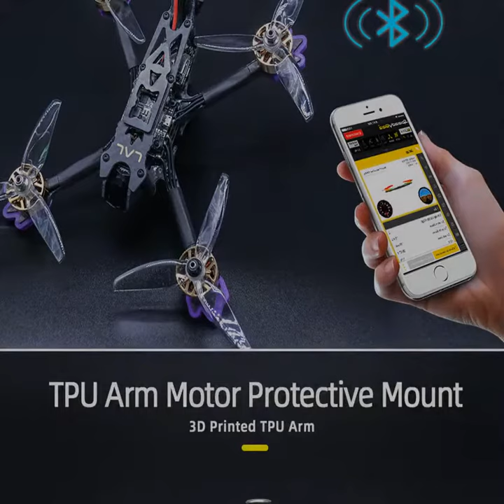Eachine LAL5.1 225mm 4K 5.1 Inch 4S FPV Racing Drone PNP F405 Bluetooth FC Caddx Tarsier V2 Cam 2507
Eachine LAL5.1 225mm 4K 5.1 Inch 4S FPV Racing Drone PNP F405 Bluetooth FC Caddx Tarsier V2 Cam 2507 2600KV 50A Blheli_32 5.8Ghz 25-800mW VTX
Eachine LAL5.1 225mm 5.1 Inch 4S PNP F405 Bluetooth FC Caddx Tarsier V2 Cam 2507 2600KV 50A Blheli_32 3-6S 5.8Ghz 25-800mW VTX

Specifications:
Brand Name: Eachine
Item Name: LAL5 225mm 5.1 Inch 4K 4S FPV Racing Drone
Wheelbase: 225mm
Weight: 411.8g (without battery)
Package size: 270x270x160mm
Package weight: 1034.7g
Frame
 : Wheelbase: 225mm
Arm thickness: 5mm
X plate: 2mm
Bottom plate: 2mm
Upper plate: 2mm
Motor
 : Mode: 2507
KV: 2600
Idle current (IO/10V): 2.45A
No.of Cells(Lipo): 3-5S
Peak current: 40A
Max. power: 672W
Max. thrust: 1187g(4s/5“)
Configu-ration:12N14P
Internal Resistance: 0.0321Ω
Stator diameter: 25mm
Stator thickness: 7mm
Height: 19.5mm
Width: φ31mm
Shaft diameter: φ5mm
Motor mount hole size: M3
Recommend propeller: 5-6 Inch
Weight: 47g
ESC
 : 50A 3-6S DSHOT1200 4 IN 1 ESC
Continue current: 50A
Burst current: 60A (10s)
Input voltage: 3-6S
BEC: NO
Current sensor: YES
Main control chip: STM32F051
Mos chip: TPH1R403
Firmware: Blheli_32
Support DSHOT 150/300/600/1200/MULTISHOT/PWM/ONESHOT
MOS:5 * 6
Galvanometer: None
Weight: 13.5g
Installation hole: 30.5x30.5mm/3
Dimension: 49 *37mm
Flight Controller
 : EACHINE Customized LAL-F405 Bluetooth Flight Controller
STM32F405 Chip
MPU: MPU6000 (via SPI)
Input voltage: support 2-6S Lipo input
Onboard Bluetooth module, support APP configuration via smartphone
Firmware: MATEKF405
Onboard German Bosch BMP280 high precision barometer
Flight control onboard OSD chip, support DMA mode (use F4 MCU to control OSD), you can use BetaFlight to adjust soft
Piece adjustment parameter
Built-in 5v/2A; 10V/2A BEC output
Reserve MicroSD BlackBox
Reserve 5 serial ports and I2C interface for convenient GPS access (Bluetooth occupies TX5.RX5)
Supports multiple types of receivers (eg SBUS, SUMH, SUMD, SPEKTRUM1024/2048, XBUS, PPM, etc.
Type of receiver)
With LED programming signal output port, support programmable LED light strip, can be adjusted by flying control with color and flash mode
Has a voltage monitoring port (BAT) and a current monitoring port (CRT) to monitor battery voltage and current (requires additional power)
Flow meter)
With buzzer output port, support for external alarm buzzer for sound warning or notification of aircraft flight status
Onboard 10V BEC, providing a cleaner image display
All interfaces are available in socket and pad options for different people
Support for betaflight/inav racing firmware
Size: 37x37mm
Mounting hole: 30.5x30.5mm
Weight: 5.9g
Camera
 : Caddx TARSIER 4K V2
FOV: 4K F2.8, FOV150°16/9), FPV FOV165°(4/3)
Lens: DUAL Lens F2.8/12Mega
Audio: DUAL DIGATIL MIC
CPU: Dual core dual system
Sensor: 12M sensor,1/1.8INCH 1/2.9INCH
Main Resolution:
4K/30fps 16:9
2.7K/60fps 4:3
1440P 60fps/30fps 4:3
1080p/90fps,60fps,30fps 16:9
720P120fps 16:9
CAMERA Bitrate : 50kbps/66kbps
Video System: NTSC/PAL
ISO:OFF/100/200/400/800/1600
ANTI-SHAKE:Hardware anti-shake
Scene Mode: Auto/Personage/Scenery/Defog
Dimension CAMERA: 19x20mm / DVR:29x29mm(HOLE:20x20mm)
Weight : 18g
VTX
 : Model: Eachine TX805
Item name: FPV Transmitter VTX
Frequency: 5.8G
Channels: 40CH
Input  voltage: 7V~24V
5V camera supply: 120mA(MAX) 25mW@12V
5V camera supply: 200mA(MAX) 200mW@12V
5V camera supply: 300mA(MAX) 600mW@12V
5V camera supply: 350mA(MAX) 800mW@12V
Extra features: Smart audio
Power supply: 5V output for Camera
Output power: 25mW/200mW/600mW/800mW switchable
Antenna connector: MMCX
Cable connector: Solder pads
Dimensions: 36mm*22mm*5mm,30.5 stackable hole
Weight: 8g(excluding antenna)
Antenna
 : 5.8Ghz RHCP Antenna
Meterial: PC
Frequency: 5800MHZ
Center frequency: 5.8 GHz
Gain: 2.5 Dbi
Bandwidth: 500 MHz (5.5-6.0 GHz)
Matching: VSWR
 1.5 (at center frequency)
Radiation efficiency: 98%
Polarization: RHCP
Connector: MMCX
Weight: 7.5g
Propeller
 : Model: Racerstar 5145 3-blade
Meterial: PC
Blade: 3
Color: Transparent
Center thickness: 7mm
Propeller diameter: 129mm
Weight: 5.8g/pc
Feature:
Customized LAL-F405 Bluetooth Flight Controller
Caddx Tarsier V2 4K HD Camera
Powerful and smoothly
ND8 filter, Extend exposures and capture a range of creative effects
VTX power switchable 25mw~800mw
Compatible both for 4S Lipo/LIHV

Package Included:
1 x 225mm Stretch X Frame
1 x LAL-F405 Bluetooth Flight Controller
4 x 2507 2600KV Brushless Motor